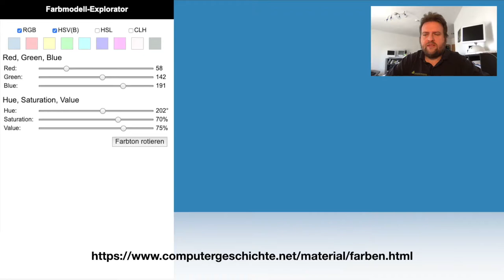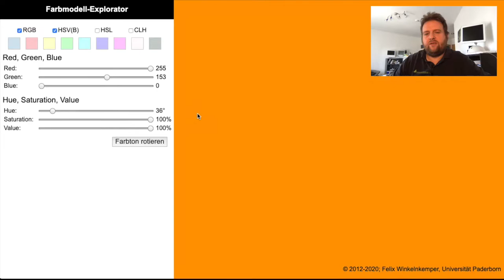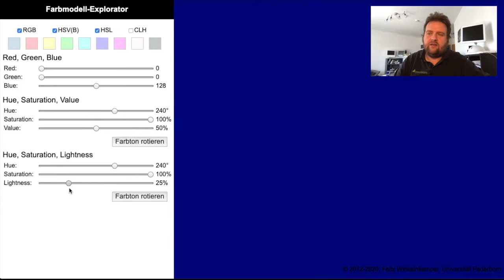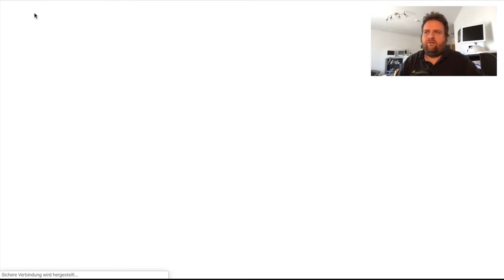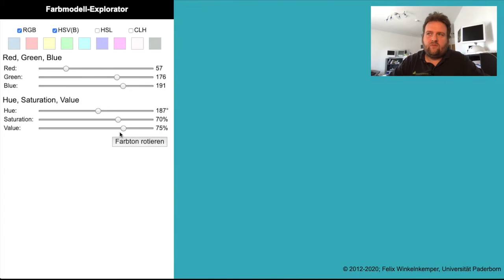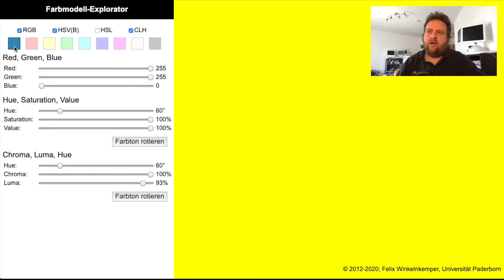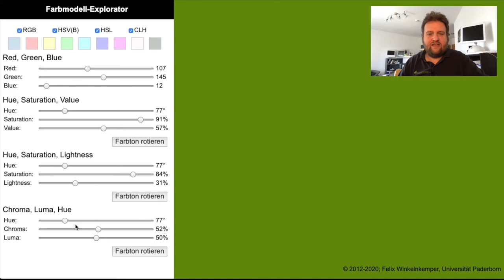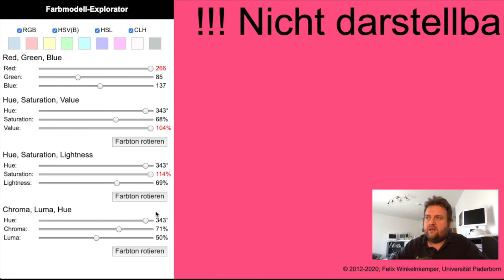Zusatzvideo zu Farbmodellen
Video im Rahmen der Vorlesung Gestaltung von Nutzungsschnittstellen an der Universität Paderborn

Wir explorieren Farbmodelle